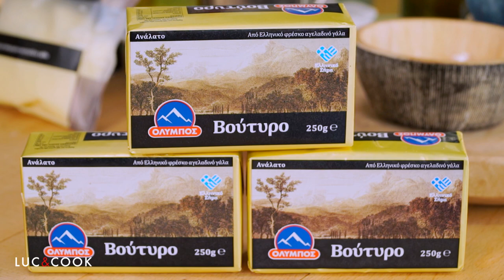Κριθαρότο με κοτόπουλο και μανιτάρια από τον Γιάννη Λουκάκο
O Γιάννης Λουκάκος συνθέτει το πιο κρεμώδες κριθαρώτο μανιταριών με κοτόπουλο μαζί με βούτυρο αγελάδος και τριμμένο κεφαλοτύρι ΟΛΥΜΠΟΣ.